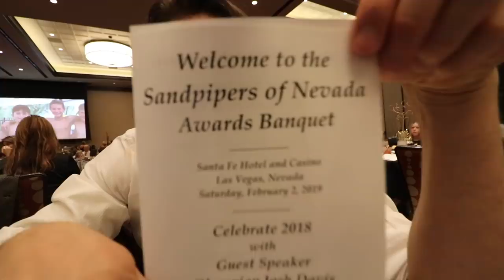50 UNDERWATER Dolphin Kick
Boost by Joakim Karud @joakimkarud